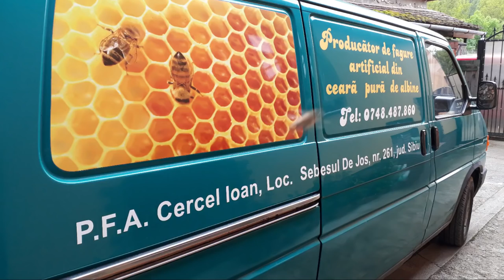IoanCercel @Producator de faguri artificiali din ceara pura de albine! By IonelNistor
Apicultura din Romania Live 31 mai 2019
IoanCercel interviu publicat 11 jun 2019
@Producator de faguri artificiali din ceara pura de albine!

realizat de IonelNistor

Descriere
Stupina Apis Ines - Ionel Nistor
Urmareste-ma si pe Canalul Secundar: